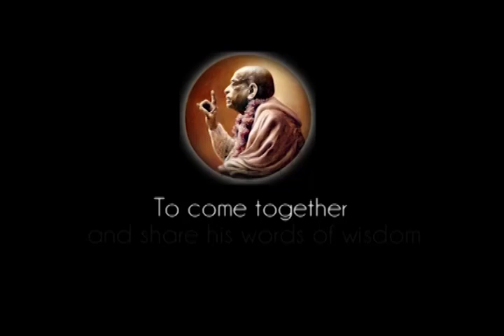The Individual Soul is in Every Body and the Supersoul is the Real Proprietor - Prabhupada 0639